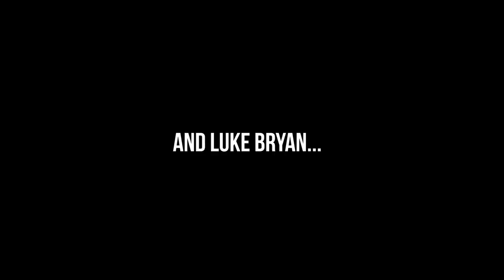Luke Bryan JOINS BONE COLLECTOR!?! Michael Waddell & Luke Bryan Turkey Hunt | Buck Commander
On a recent trip to TN, Waddy stops by Luke's farm to do a little turkey hunting.  Little did they know, it would turn into something EPIC!